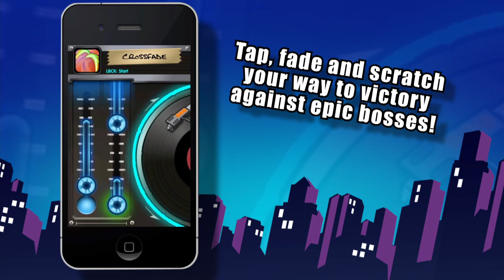Nightclub City DJ Rivals - Preview Trailer HD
"DJ Rivals is one of a kind: A well-produced, massively-multiplayer, location-based rhythm game." - SlideToPlay

Bland Corp and its vile henchmen have taken over Nightclub City and it's up to you to reclaim the music! Use rhythm-based Moves like Bass Drop, Crossfade, and Scratch and location-based technology to put a stop to Bland Corp on your own turf in this one-of-a-kind RPG!

- Customize your DJ Avatar with spin moves, flashy rigs and more!
- Stake your claim in the real and virtual worlds using GPS technology!
- Battle other players to become the resident DJ at your favorite real-world hangouts!
- Tap, fade, and scratch your way to victory against epic bosses
- Go head to head against  friends and players around the world!
- Connect to Nightclub City on Facebook to unlock exclusive items